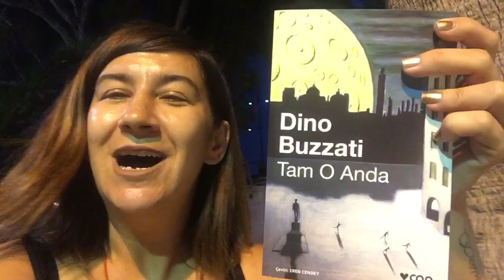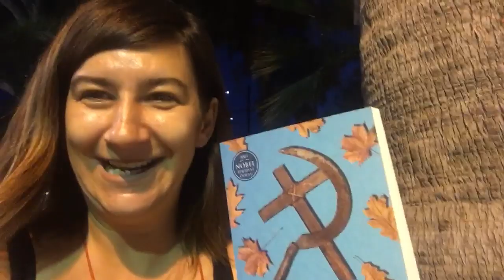Can Yayinlari 7TL Kampanyasinda Aradiginiz Her Kitabi Bulabileceksiniz